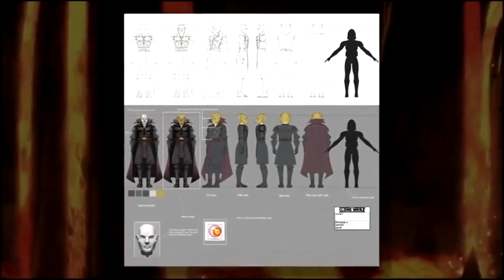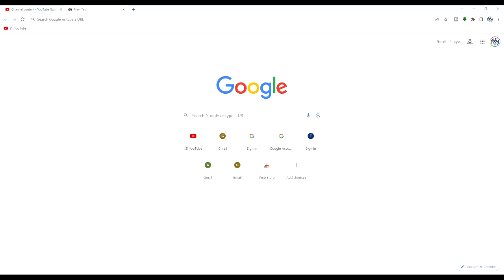Darth Bane & Darth Revan Were Going to be in The Clone Wars!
Enjoyed this Darth Bane & Darth Revan Were Going to be in The Clone Wars! video???